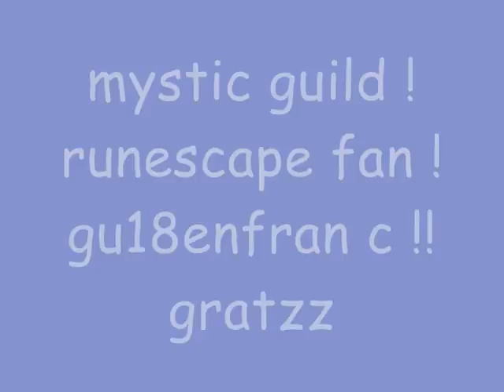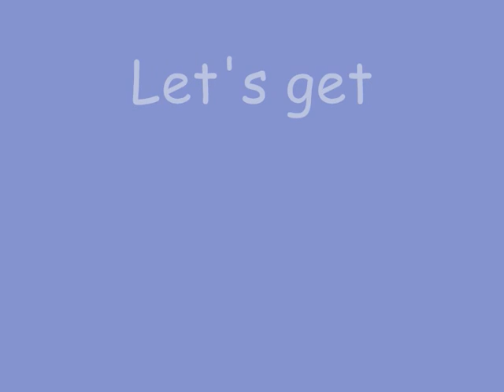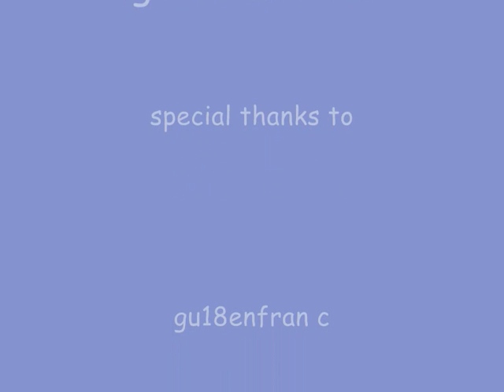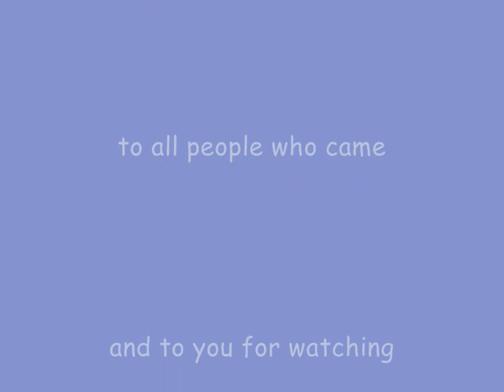Gu18enfran c getting 99 strength ! omg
A glorious day for him , 99 strenght gratzz !